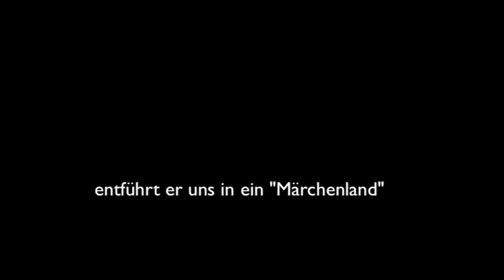Dawid Tomaszewski s:s 2012